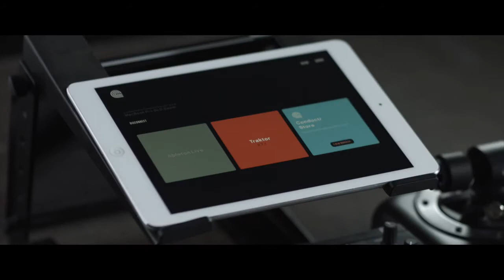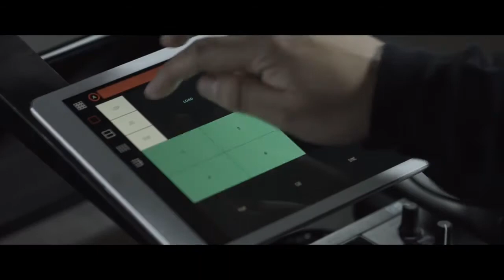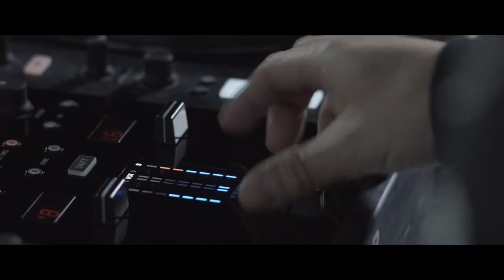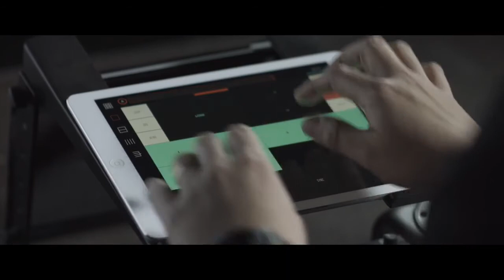CONDUCTR 2, Traktor & Ableton Live iPad DJ controller